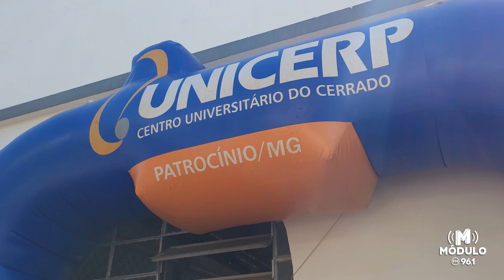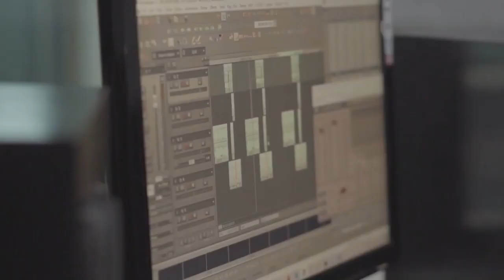Blitz Módulo FM e UNICERP venha fazer sua inscrição para o vestibular 2024.